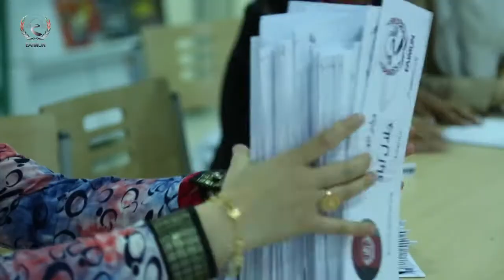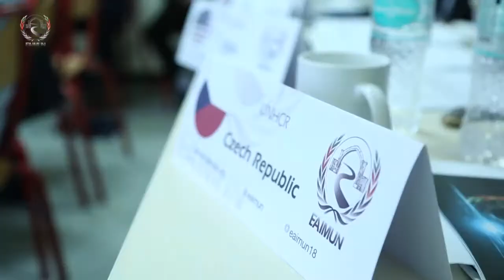EAIMUN 2018 Documentary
Documentary of Elbra Ariana International Model UN Conference 2018, Kabul, Afghanistan